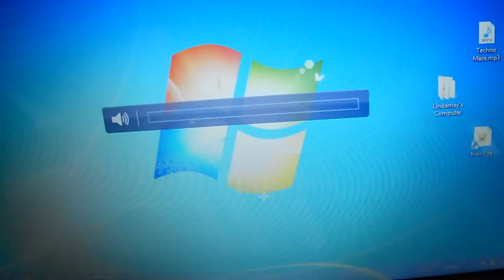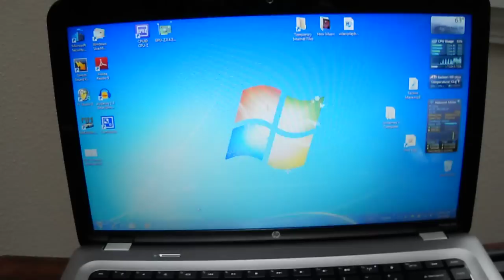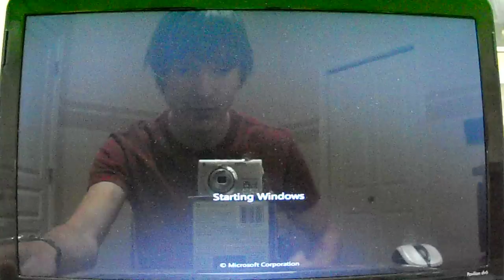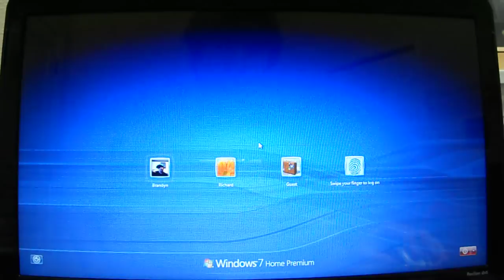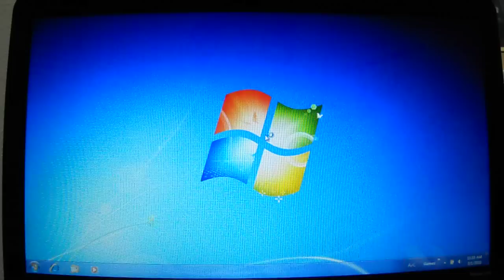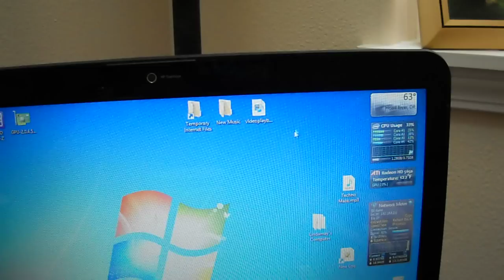HP Dv6 3000 - Select Edition - Hotkeys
How-To Turn On/Off Hotkeys on HP Dv6 Select Edition